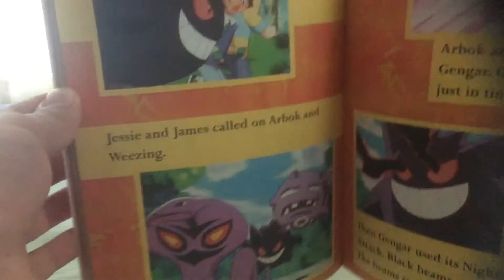Weird Pokemon Books!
Yay a new video! Please ignore the darkness on the side in my case...